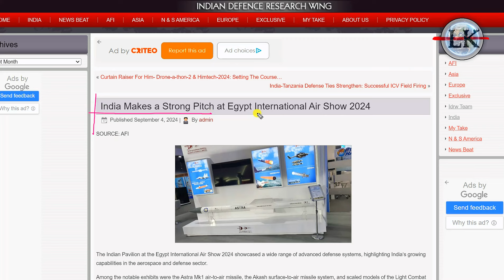India landed missiles and fighter jets on the Israeli border in Egypt | Egypt International Airshow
In a stunning display of military prowess, India has made headlines at the Egypt International Airshow by deploying advanced fighter jets and missiles right on the Israeli border. This unprecedented move not only showcases India's growing defense capabilities but also underscores its strategic partnerships in the region.

Don't miss out on this eye-opening coverage of a pivotal moment in international defense!